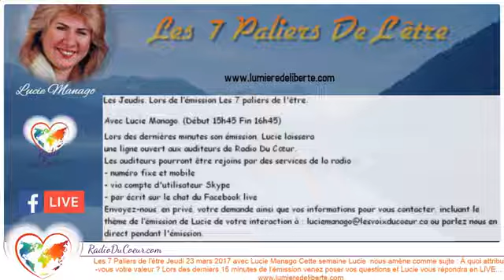À quoi attribuez-vous votre valeur avec Lucie Manago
Les 7 paliers de l'être avec Lucie Manago cette semaine comme thème de l'émission: À quoi attribuez-vous votre valeur .

Synthèse : Vous êtes habitué(e) d’attribuer votre valeur à quelque chose d’externe à vous. Vous vous comparez aux autres en rabaissant votre valeur au lieu de vous inspirer des autres. Chaque fois que vous reniez votre valeur, vous trahissez votre pouvoir et votre